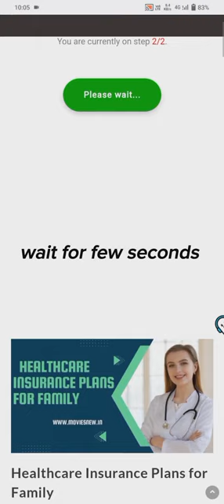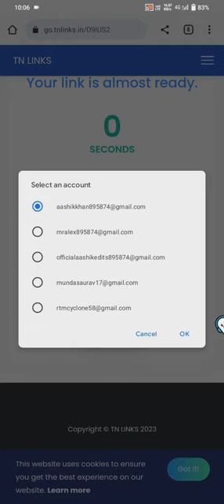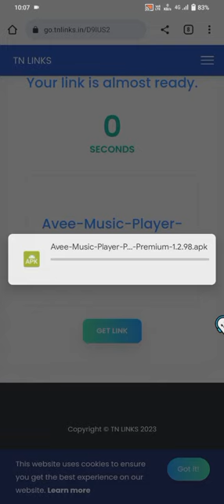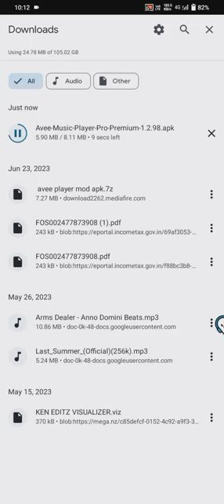How to open tn links | mere link ko open kese kare | how to open shortner link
How to open tnlinks | mere link ko open kese kare | how to open shortner link
Your 1 like = Motivate to upload more video's

🔶Read.